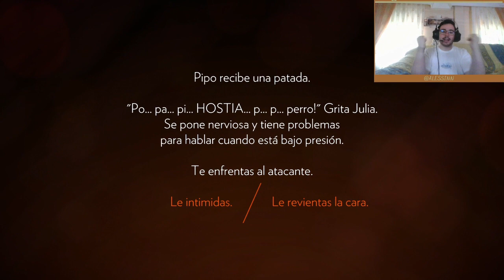Firewatch en 2 Minutos.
Resumen de los mejores momentos de mi experiencia en Firewatch. Tenéis el juego completo subido en este mismo canal, y espero que este resumen os sirva como tráiler para ver el vídeo completo y si no, al menos, espero que os divierta mucho. Es un resumen sin spoilers, simplemente de los momentos más graciosos.